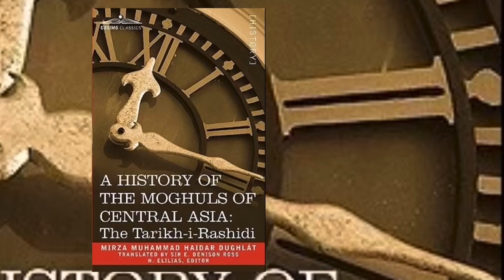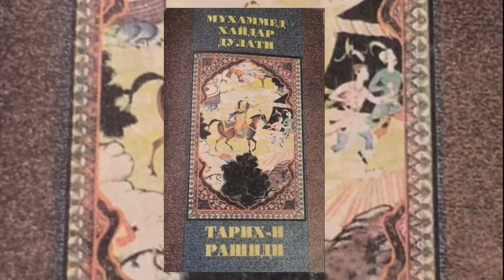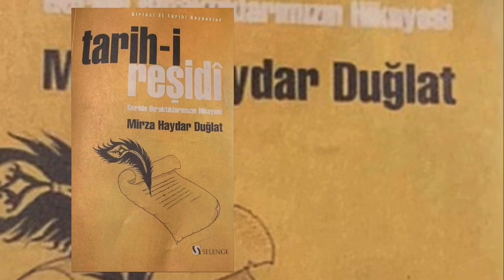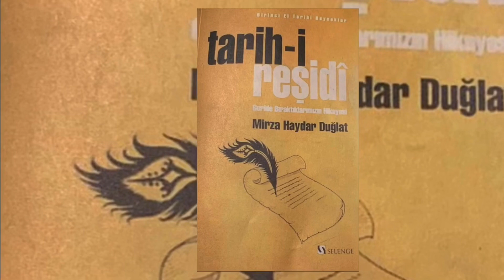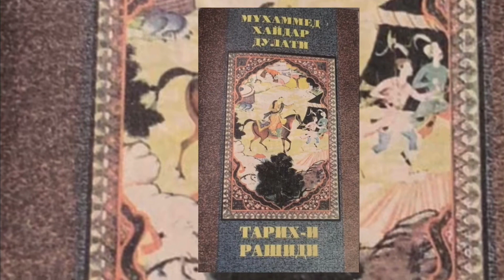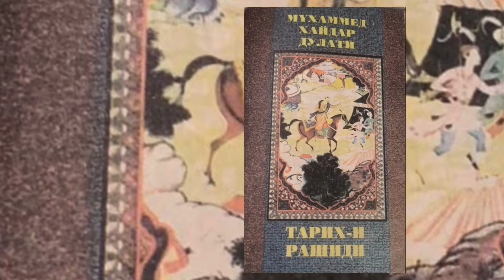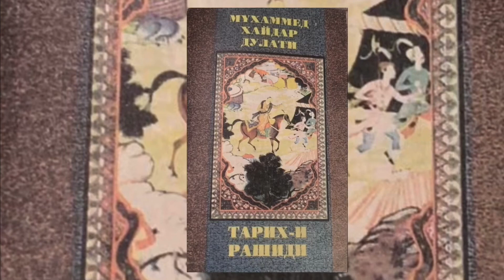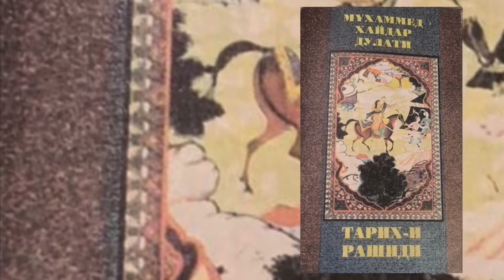Tarihi Rashidi (17) by Mirza Haidar Dughlat